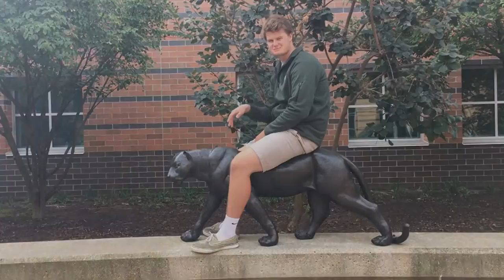who am i bryce